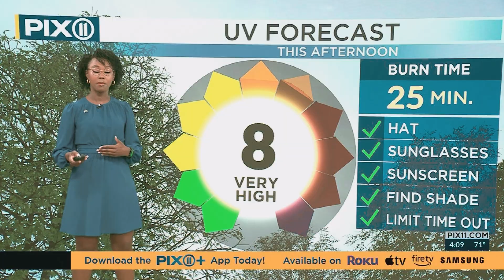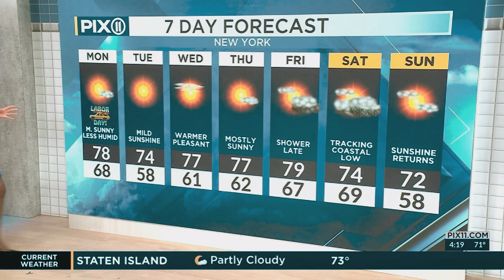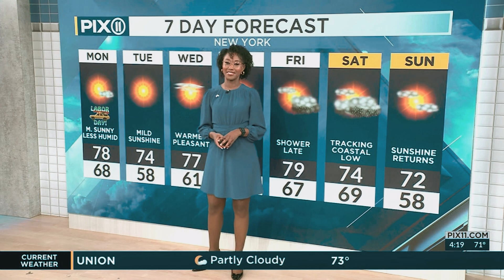Stacy Ann Gooden swaying heavenly blue into a wondrous sweetener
Stacy-Ann Gooden meteorologist at PIX11 NYc.  On-air during the 4am -7am morning news.
My entire recordings of this date as to PIX11 morning segment is at my Internet archives. REMEMBER the IA version is longer in duration1280x720 (this is 1920x1080) , in its original over the air transmission look. not filtered as the version on youtube.   Once at internet archives AND SIGNED IN  (membership is free) use search box upper right (if not signed in that search box does not appear as only the URL search is visible) , enter "Ms. Stacy Ann Gooden PIX 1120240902 September 02 2024". Remember the quality of the (bigger MB) download at IA, as to my uploads, usually TS or mpeg is the original file that this utube filtered upload came from, thus cannot get a better quality than that. Just ALWAYS scan all downloads for malware.